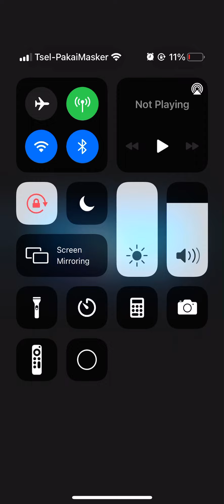The nice baby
Thank youu thank you